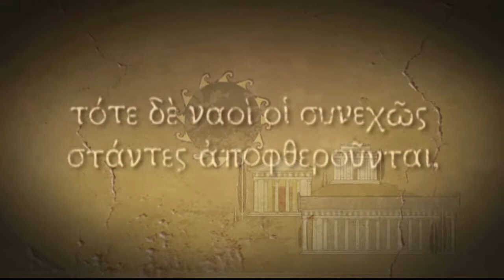ATP - Titan Quest (Your inventory is already full)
Do you remember the era of hack-n-slash games? Once a genre of classic titles, they are far less common now. Titan Quest seeks to fix that by setting an H&S game in ancient mythology. But does this type of game actually hold up in the modern era? Nathan levels up to find out.